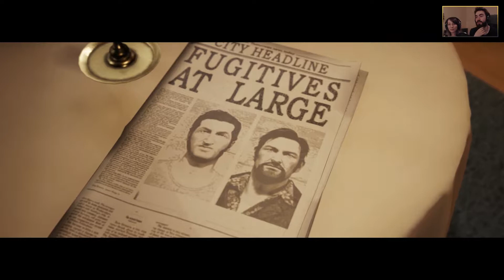Braquage [A Way Out | Episode 13] (ft. Naevyah) (FR)